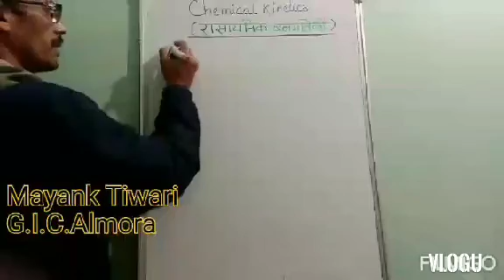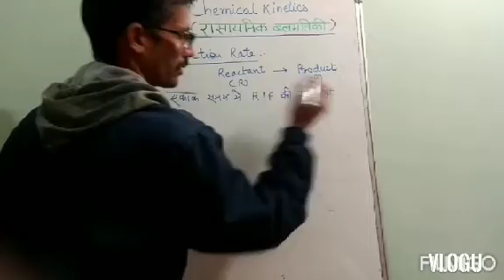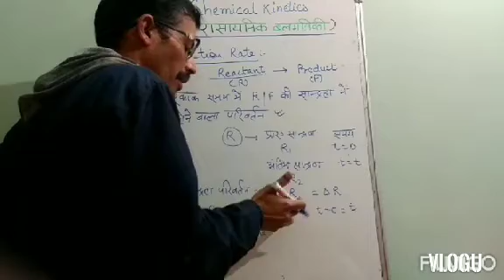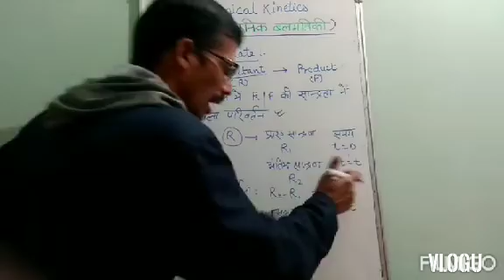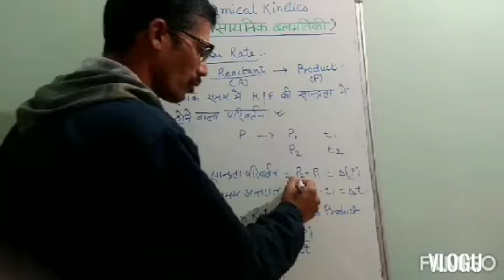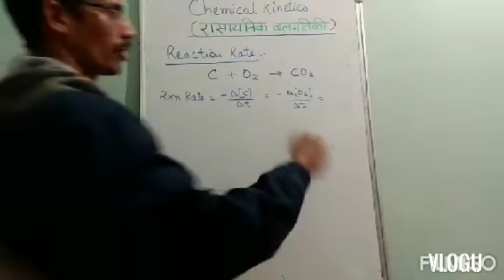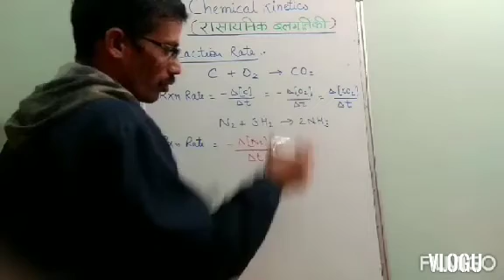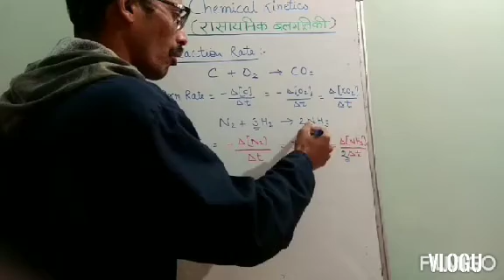Class 12th, Sub. - CHEMISTRY Topic- Chemical Kinetics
By Mr. Mayank Tewari